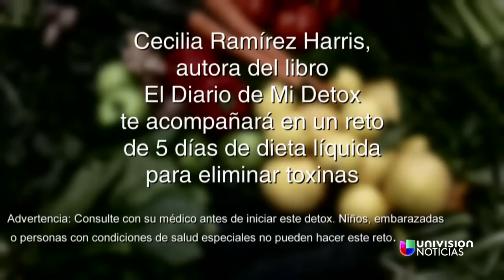Vida Sana con Cecilia: ¿Aceptas el RetoDetox?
Cecilia Ramírez Harris te guía a hacer una limpieza a través de 5 días de jugos verdes. ¿Aceptas? Conoce más.